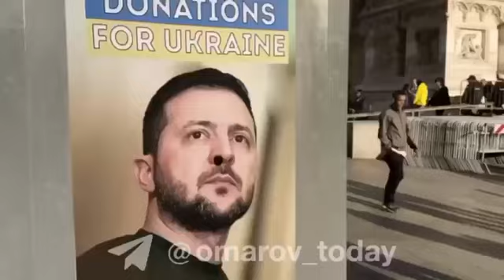Let's help Ukraine.